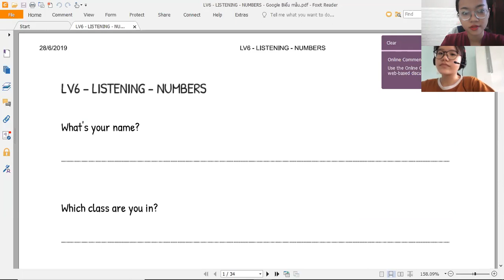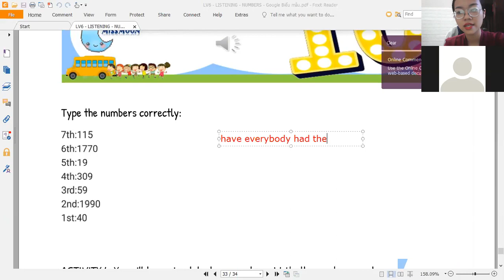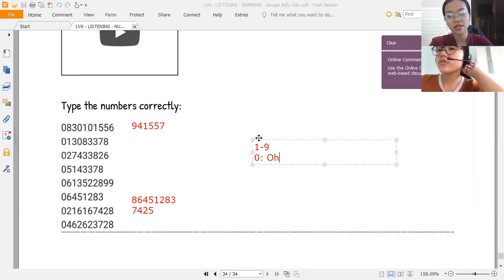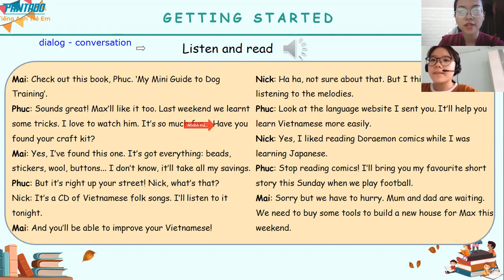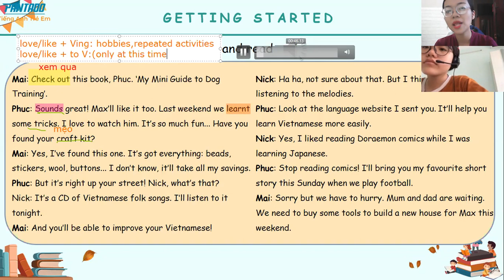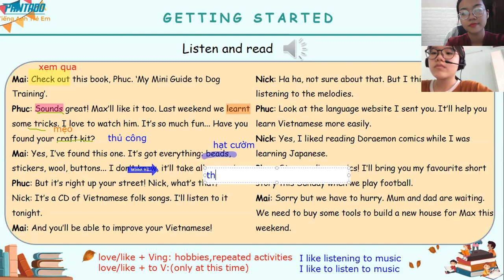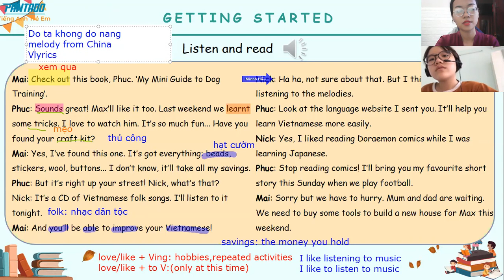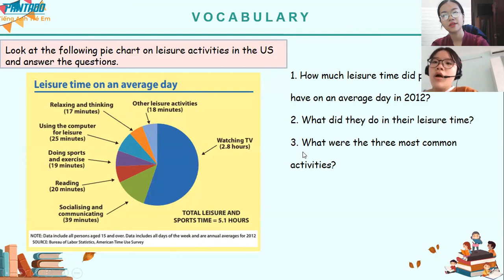PK243 - LV7 - DAY 2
BASIC - UNIT 1

👩‍🏫 LEARN WITH MISS MOON:
      📱 Leave a message on skype: live:minhhangkvt398